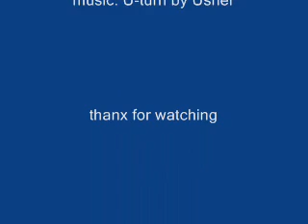Sora's U-turn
this was my first video ever. sadly, the sound on it sucked so i deleted it and uploaded it after it was redone by moi...sound's better and the video is basically the same as before.
enjoy. comment if you want.
game: Kingdom Hearts
video creator: maladjustedflute (moi)